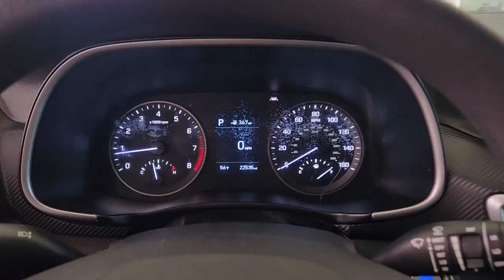2020 Hyundai Tucson Lawton, Athens, Wichita Falls, Chickasha, Cache LP00294A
Black Noir Pearl Used 2020 Hyundai Tucson Value available in 7110 NW Quanah Parke, Lawton, Oklahoma at Southwest Toyota Lawton. Servicing the Lawton, Athens, Wichita Falls, Chickasha, Cache, OK area.

Southwest Toyota Lawton
7110 NW Quanah Parker Trailway

CARFAX One-Owner. Clean CARFAX. AWD 17 x 7.0J Alloy Wheels 4-Wheel Disc Brakes 6 Speakers ABS brakes Air Conditioning Alloy wheels AM/FM radio: SiriusXM Apple CarPlay & Android Auto Axle Ratio: 3.648 Brake assist Bumpers: body-color Cargo Net Carpeted Floor Mats Delay-off headlights Driver door bin Driver vanity mirror Dual front impact airbags Dual front side impact airbags Electronic Stability Control Emergency communication system Exterior Parking Camera Rear Four wheel independent suspension Front anti-roll bar Front Bucket Seats Front Center Armrest Front reading lights Fully automatic headlights Heated door mirrors Heated Front Bucket Seats Heated front seats Illuminated entry Low tire pressure warning Occupant sensing airbag Option Group 01 Outside temperature display Overhead airbag Overhead console Panic alarm Passenger door bin Passenger vanity mirror Power door mirrors Power driver seat Power steering Power windows Radio: AM/FM/SiriusXM Audio System Rear anti-roll bar Rear Bumper Applique Rear seat center armrest Rear window defroster Rear window wiper Remote keyless entry Reversible Cargo Tray Roof rack: rails only Security system Speed control Speed-sensing steering Split folding rear seat Spoiler Steering wheel mounted audio controls Tachometer Telescoping steering wheel Tilt steering wheel Traction control Trip computer Variably intermittent wipers YES Essentials Stain-Resistant Cloth Seat Trim AWD. Recent Arrival!brOdometer is 18465 miles below market average!